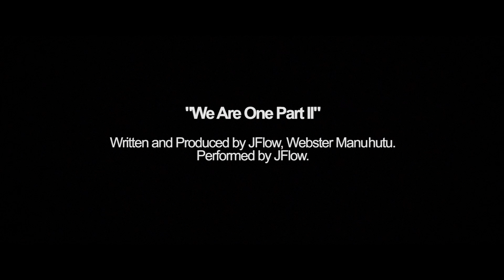WE ARE ONE Part II - JFlow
We are, once again, collaborating with the superbly talented JFlow to present to you a short video dedicated to our favorite athletes from the national team. We were all devastated by the results at the last Piala AFF finale. Nevertheless, we could not be more proud of all the hard work put into the games by everyone.

We were also hugely impressed by the fans who have set aside the differences that once have separated us as a nation, and come together to support our fellow Indonesians. In our eyes, that was undeniably one of the highlights of the year.

Here are a few words by JFlow himself:

INDONESIA, KEBERAGAMAN YANG SEMPURNA.
Bagaikan sebuah tim sepakbola yang terdiri dari 11 pemain dengan 11 kepribadian dan ide yang berbeda. Bermain dengan 1 tekad dalam 1 semangat...

Gue punya lagu ini sudah cukup lama, dan selama ini berusaha nyari konsep visual yang pas untuk gambarin semangat keberagaman yang gue tulis di liriknya. Momen Piala AFF 2016 jadi momen yang menurut gue sempurna buat lagu We Are One part II ini karena 2 alasan:
1. Ini sepakbola
2. Kita kalah di final

1. Kenapa memangnya kalau ini sepakbola?

Gini, bisa kebayang kalau 1 tim sepakbola diisi 11 pemain yang sama persis karakter, bakat, kemampuan, kebiasaan dan pembawaannya? Antara kita melihat sebuah tim yang semua pemainnya hanya bisa mencetak gol atau sebuah tim yang semua pemainnya cuma ingin menyelamatkan gawangnya dari kebobolan. Harusnya Indonesia ya seperti sebuah tim sepakbola lengkap beranggotakan 11 pemain yang saling menyempurnakan dalam keberagaman. Perbedaan itu dirayakan, bukan diratakan.

2. Kita kalah. Bagus! Loh kok? Karena disitu karakter sebuah tim dibentuk. Semua orang bisa menjadi pemenang yang baik, tetapi tidak semua bisa menjadi pecundang terhormat. Kedewasaan seseorang akan terlihat saat menghadapi kekalahan dan momen tidak menyenangkan. Harapan gue, Indonesia menjadi bangsa yang dewasa bahkan disaat keadaan tidak menyenangkan buat kita.

Big ups to my co producer Webster "Nyonk" Manuhutu and my engineer Wizzow for the lit collaboration. Thanks to Endru Laminto-Project Slingshot for the video and Bolalob buat footage2 kerennya.